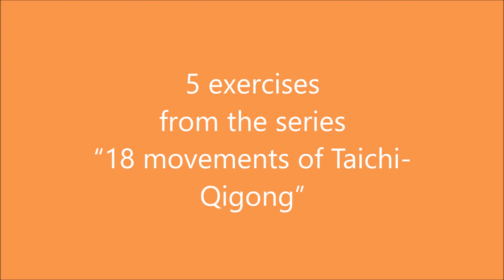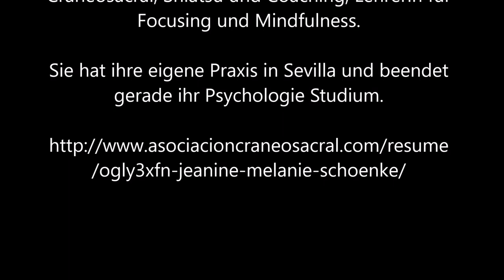Die Übungen vom Welt-Taiji/Qigong-Tag mit Jeanine Schoenke (ES)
5 exercises from the series “18 movements of Taichi-Qigong”